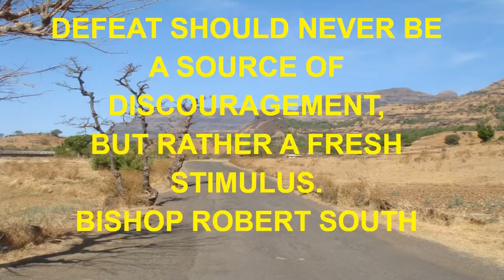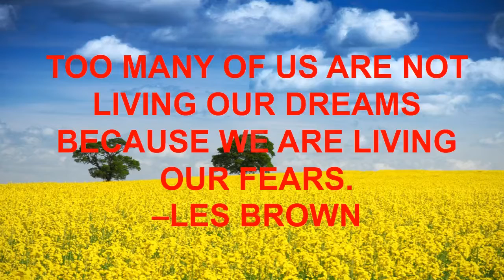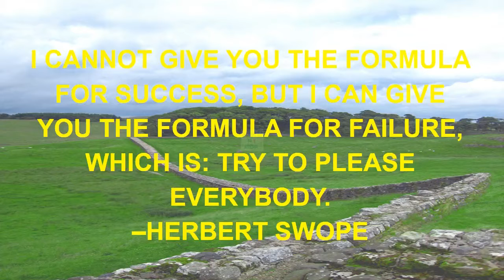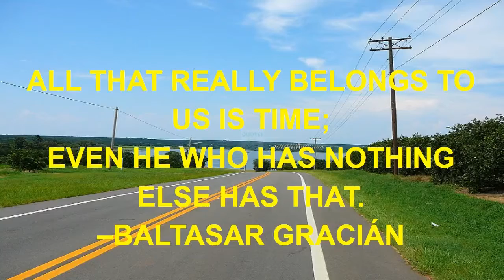high 5 funny quotes